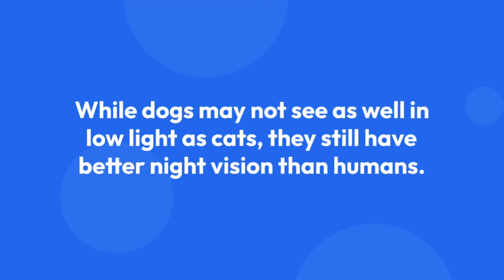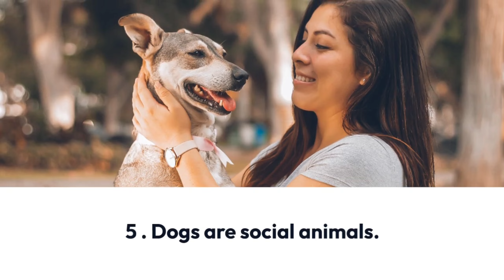Unbelievable Dogs Facts You Won't Believe!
Dogs are amazing animals and in this video, we're sharing 7 surprising facts about dogs that may amaze you. From the size of dogs' brains to the number of dog breeds, these are facts you won't believe!

Whether you're a dog lover or not, you'll be surprised by some of these facts about dogs. By the end of this video, you'll have a better understanding of these furry friends and what makes them so special. So sit down, relax and let us share some amazing dog facts with you!
7 surprising facts about dogs that may amaze you